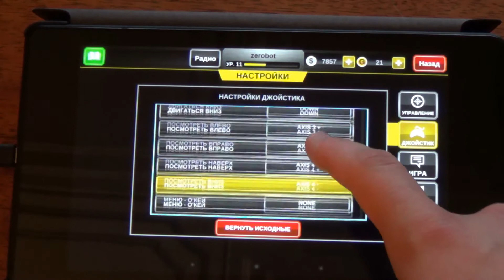Dead Trigger 2 + Gamepad.